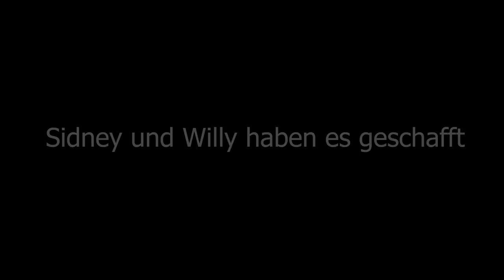Fortnite neue Season mit Sidney und CorinnaKopf 👑🔥| NiklasWilson